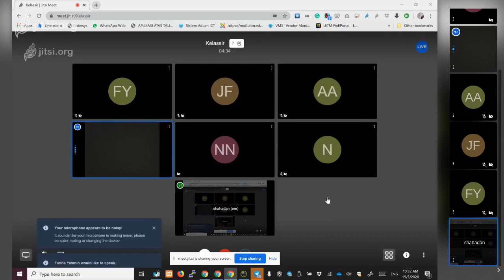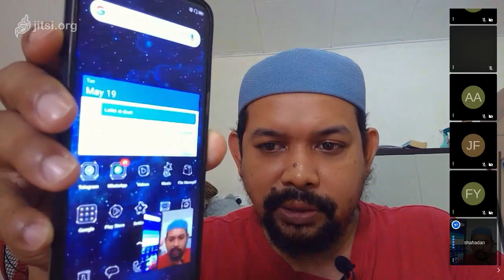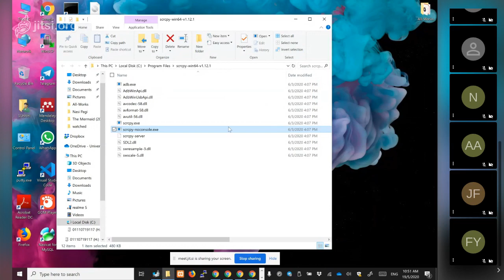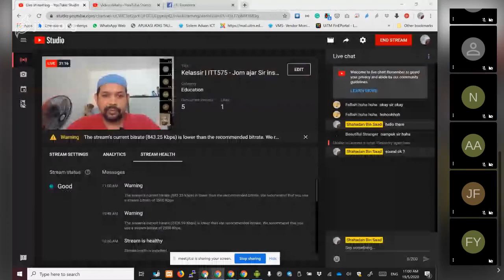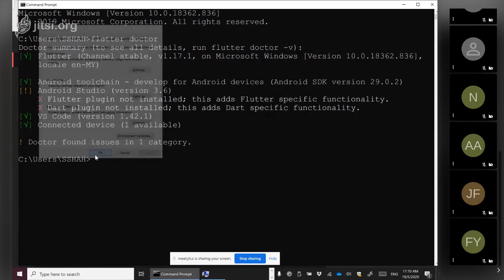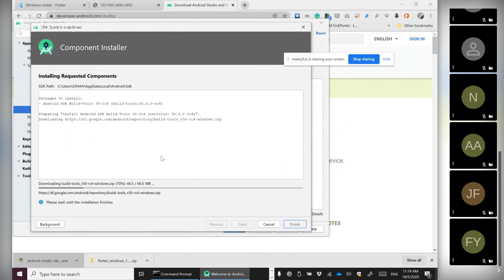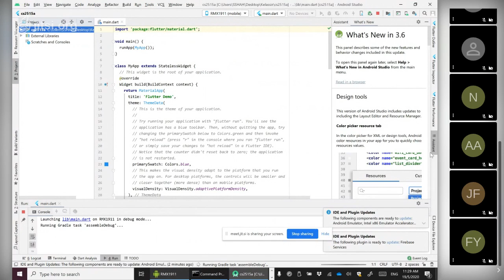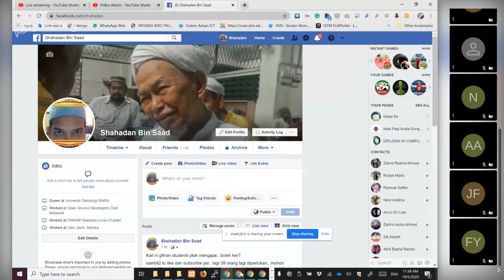Kelassir | ITT575 - Jom ajar Sir install Flutter (students teach their lecturer)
We are using Bahasa Melayu. Not fully English.
No stress. No strict. Learning is fun. I give relaxation to students to use Malay Language instead of English.